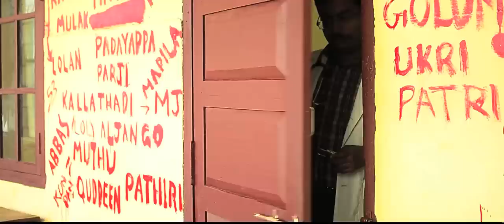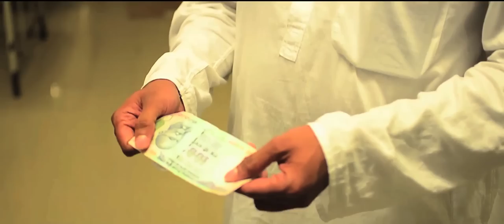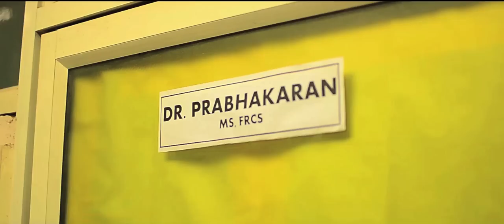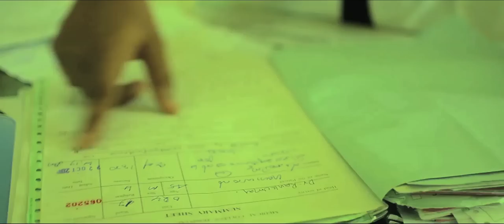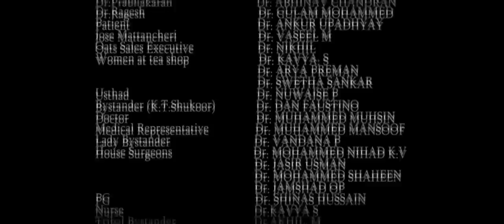INSIGHT (Malayalam Short Film) # 53rd Batch MBBS Graduation # Calicut Medical College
"Insight" (Malayalam) is an amateur short film by students of 53rd Batch MBBS - Calicut Medical College, which was screened at The Graduation 53. The film gives sarcastic insight into the flaws in the medical field- like poor doctor patient relationship, frauds in medical practices, influence of pharma companies, poor communication skills of doctors, lack of holistic care etc. The film advocates the saying of celebrated physician William Osler, "Treat the patient; not the disease."
Synopsis:
The protagonist (Called as "Bro") who is an easy- going junior doctor (House Surgeon) wakes up one day to welcome a new roommate- who calls himself as “Dude”. As their bond of friendship develops, Dude reveals the true color of people and happenings around them, and points out the flaws of the medical field through his 'Magic spectacle.’ Dude compels Bro for introspection. Only in the end, "Bro" realizes that everything he witnessed was a dream and "Dude" who appeared in his dream might be the Spirit or Jinn of some great physician of the past.
Crew:
Story, Screenplay & Direction: Dr. Kaleem Ahmed & Dr. Minhaj Mammadu
Director Of Photography: Dr. Muhammed Nasweef
Associate Director: Dr. Muhammed Nihad KV
Casting: Dr. Jasir Usman & Dr. Kavya
Editing: Fuad Iqbal
Background Score: Saajal Iype
Sound Effects: Noufaz
Co-Programmer: Nithin
Production Team: Dr. Mohammed Mansoof, Dr. Jaseem Sajjad, Dr. Jasir Usman, Dr. Ijas Hassan
Art Direction: Dr. Abhinav Chandran
Narration: Dr. Vaishak Krishnan
Titles: Dr. Maneesh Mithran, Dr. Saeba Susan
Studio: Unity Calicut
Produced By:  53rd Batch MBBS, Calicut Medical College
Special Thanks:  Shubho222 (“Jeena Yahan”–Harmonica)
1.This is a work of fiction. Names, characters, businesses, places, events and incidents are either the products of imagination or used in a fictitious manner. Any resemblance to actual persons, living or dead, or actual events is purely coincidental.
2. This is a work of amateurs. We hope you'd accept it in good spirit & send us your valuable feedback.